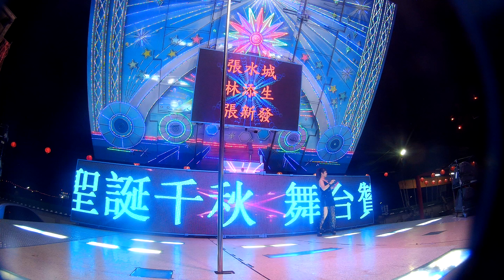馬光厝南天宮關聖帝君聖誕千秋敬神晚會(1)20180804